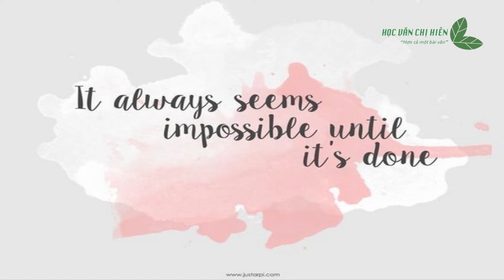Tiến lên Việt Nam ơi !!! || Học văn chị Hiên